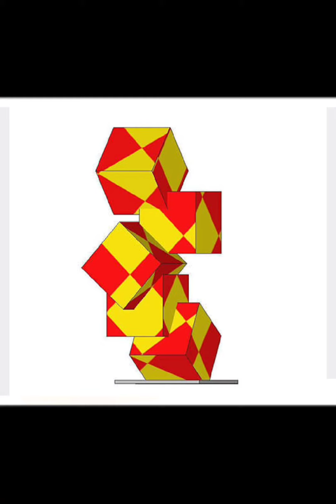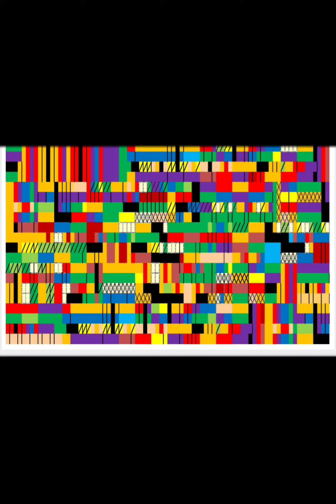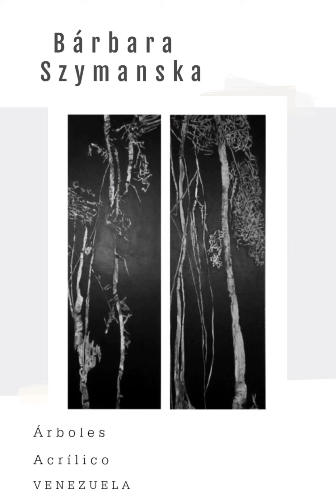Homenaje al artista visual Octavio Herrera (1952 - 2021)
71 Artistas Visuales Latinoamericanos se unen  para honrar la memoria eterna del Artista  venezolano Octavio Herrera .